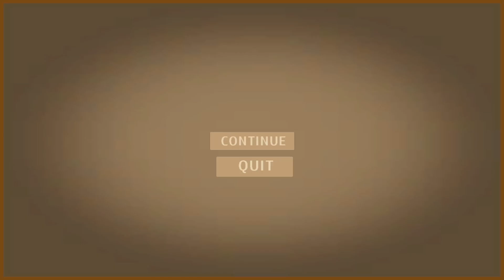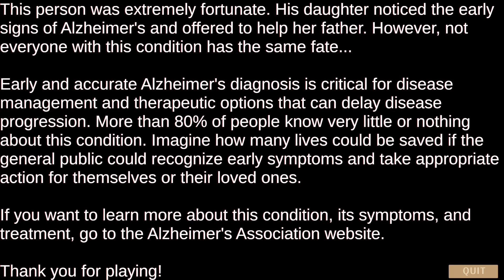I'll Remember | Indie Walking Sim | A story of Alzheimer's Disease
Getting old is not fun and some things just make it so much worse for everyone.